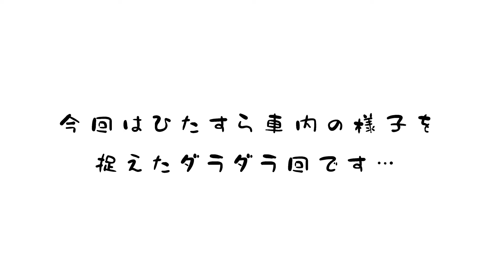【VANLIFE】 キャンピングカー旅! 車内でグダグダの１日・・・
こんにちは☺️
「きらくにいこうよ」の”ハル”（ゴールデンレトリバー）と”みゆき”と”しょう”です🐶
キャンピングカーで週末車中泊しています🚐💛

今回はキャンピングカーで過ごし方を撮ってみました💕
サーフィンをするぞ〜との意気込みで
海にやってきました🏄‍♀️🏄‍♂️
ゴールデンレトリバーのハルは
そんなことも知らずしっぽぶんぶん振り回して嬉しそう🐶💗
さあサーフィンはできるのでしょうか🥴🌈

私たちがキャンピングカーで車中泊をしている
週末バンライフの様子をお楽しみください🌎❤️

皆様のおすすめの場所や気になっている場所などがありましたらコメントやDMで是非教えてください☺️
近くを通る際はキャンピングカーで寄ってみます🚗

【SNS】
★ハル（ゴールデンレトリーバー）のTik Tok
    日常のハルや車中泊でのハルなどオフショット満載です！

    ここでは見せられなかった車中泊の写真を中心に載せています！

    キャンピングカーで行った先々での美しい風景写真を中心に載せています！

【目次】
00:00​​​​​​​​​    オープニング
00:24　お昼前の様子
01:30    お昼ごはん
02:30　食後
03:52    お昼寝中のハル

次回の車中泊動画も是非ご視聴ください🐶💗